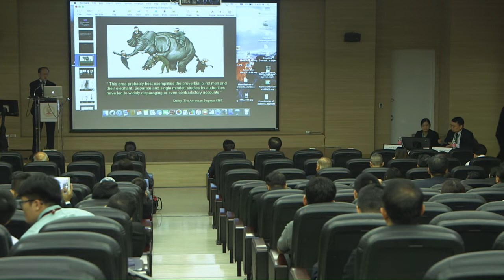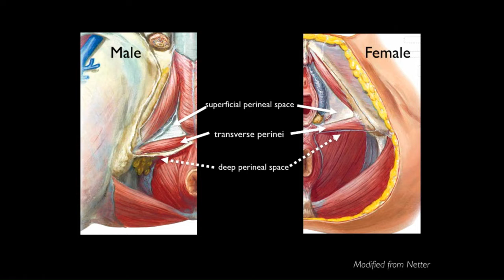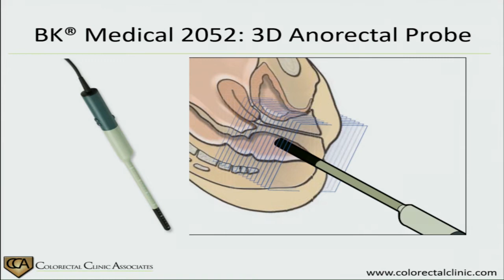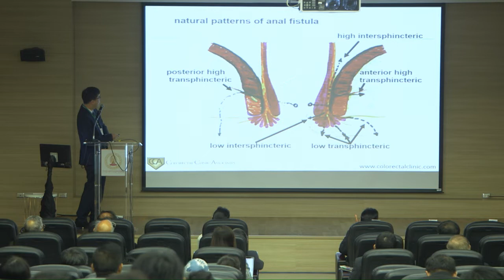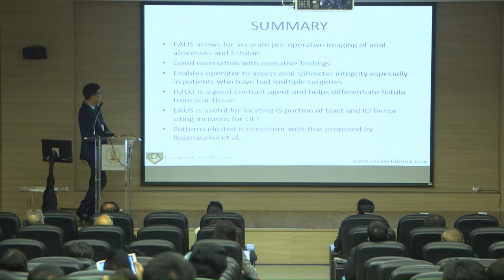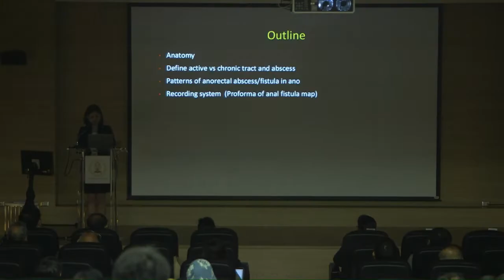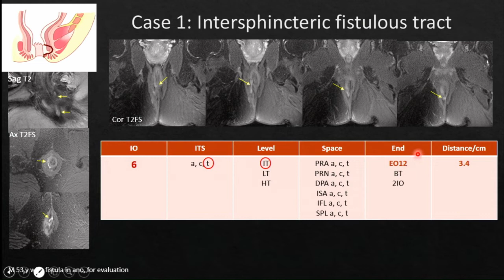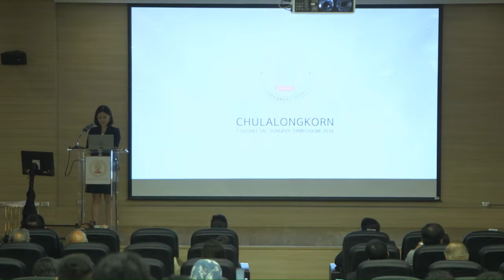Fistula in Ano I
CHULALONGKORN COLORECTAL SURGERY SYMPOSIUM 2018
Moderator : Moe Rn, Francis Seow-Choen

Basic Anatomy for FIA
Pattern of Fistula from EAUS
Pattern of Fistula from MRI

Speakers : Arun Rojanasakul
Charles Tsang
Radiologist from CU